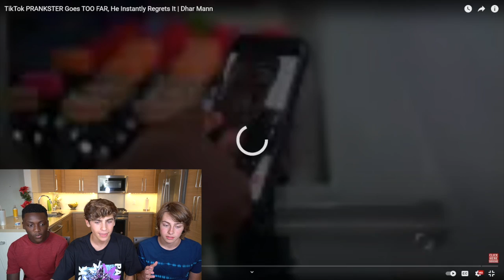TikTok Prankster GOES TOO FAR|Ayden Mekus REACT To DHAR MANN😬🎥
In today’s @DharMann  reaction video, @devonweetly3622 and I react to a TikTok prankster who is always pushing the limits and doing crazier pranks to get more views but always at the expense of his classmates. He gets braver and braver and just when he tries to pull off the biggest prank yet, it’s the principal who accidentally gets pranked!

👚!MERCH! 👚 POSITIVE CHOICE APPAREL Shop my store ———

**About Ayden Mekus**
It’s Ayden…. And you know what that means. Here you can find me doing inspiration videos and just bringing you into my FUN. I enjoy making you laugh and sharing a positive message.

DON’T forget to follow my Instagram @ayden.mekus, there you can find more about me and my journey, whether it be acting, spreading positivity thru inspirational videos, or hanging with my friends, and being a teen. Thank you so very much for ALL your support. I appreciate every one of you! None of this would be possible without you guys.